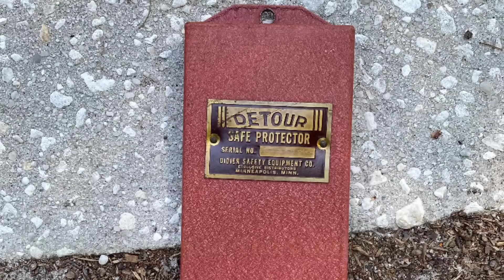FOUND MILLIONAIRES SAFE with Secret Vials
While they have been working diligently on the "Old Schoolhouse", they were invited to take a break to open a millionaires safe

The original safe owner was the largest corvette dealer in the state of Florida and had secret rooms in his home

He was a interesting man that hosted parties but never let anyone go past his kitchen in his home

He had secrets and Jeremy & George have been invited by fans to help uncover some of those secrets

It's time to bust out old trusty and break into a 1,000 pound safe

PUBLISHED ON:
4.25.23

FOUND MILLIONAIRES SAFE with Secret Viles